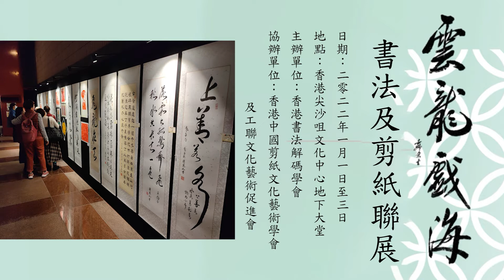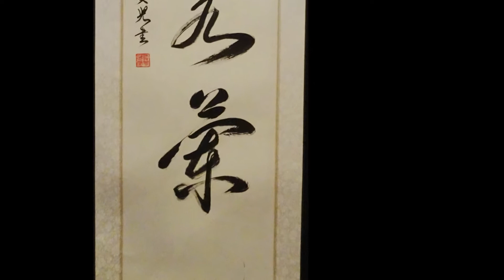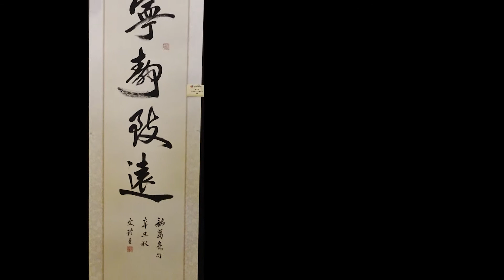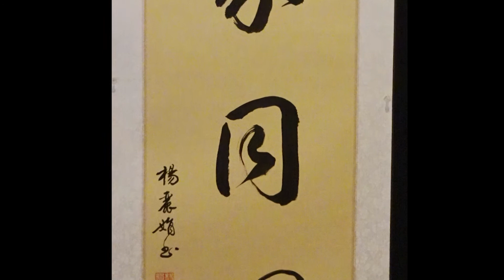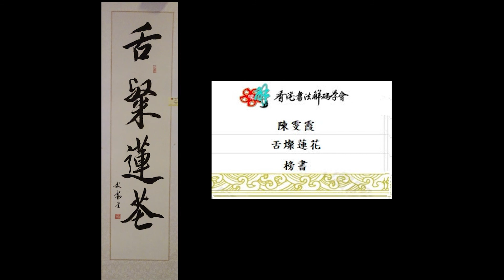書法解碼展覽2022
香港尖沙咀文化中心地下展覽區
2022年1月1日至3日
香港書法解碼學會